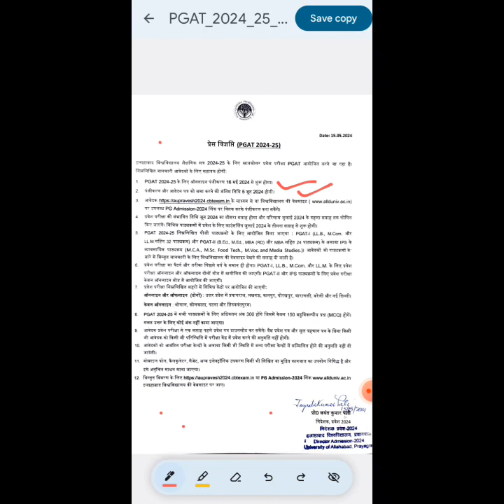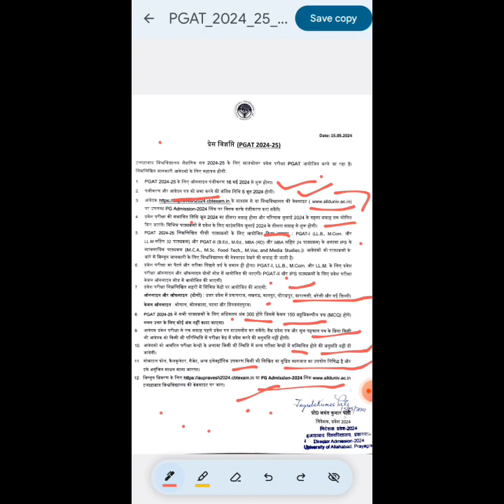Allahabad University PG ADMISSION Form RELEASED|जाने कैंसे करनाहैंRegistration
allahabad University PG form RELEASED